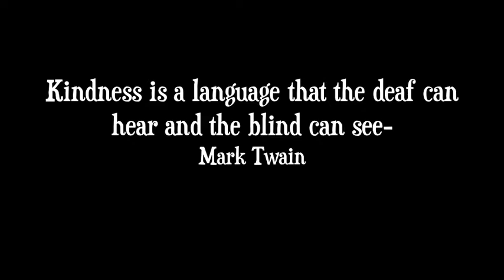Shadrach Village The Language of Kindness episode 5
Shadrach Village is a web series concept by Neva Howell. The actors created their own characters and then would create a video, following the storyline that was given to them. Each  Episode Compilation featured excerpts from all the videos that participated in that particular show’s storyline.This episode is about all the village ladies getting together for a fun pamper night and the appreciation of the kindness that is shown in helping the villagers out in a time of need.

With Neva Howell, Sharon MacKnight, Richie MacKnight, Marlene Bearden, Lynn West, Tina Johnson and Stephen Craig